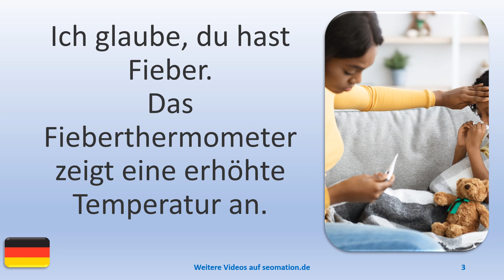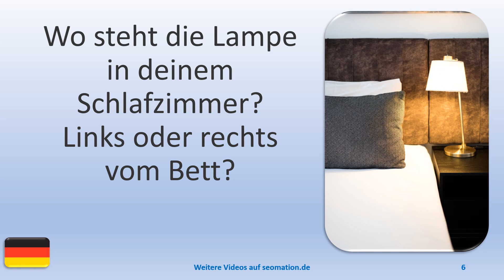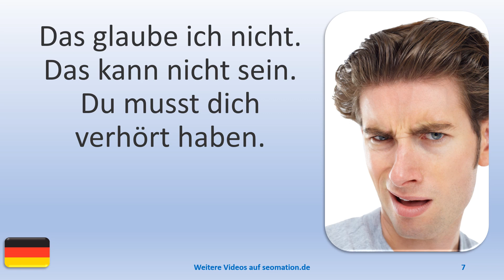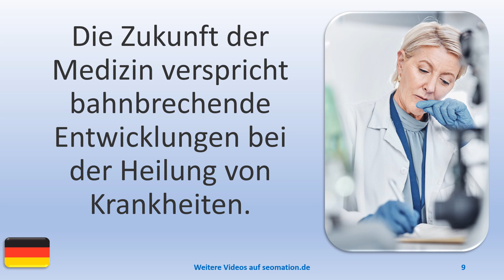▶️13018▶️Ich lerne Deutsch mit Texten und Bildern in unterschiedlichen Situationen.